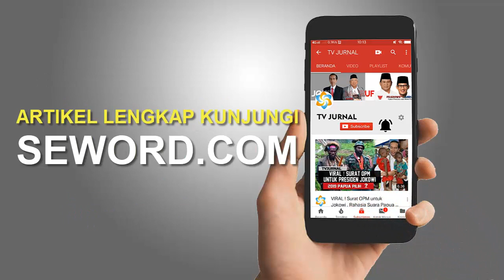MoeldokoTampol Bang Toyib “ Pergi Sendiri Pulang Sendiri Dong ” Manja !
Ditulis : Hendro S
SEWORD TV